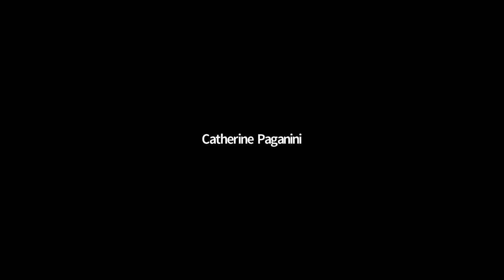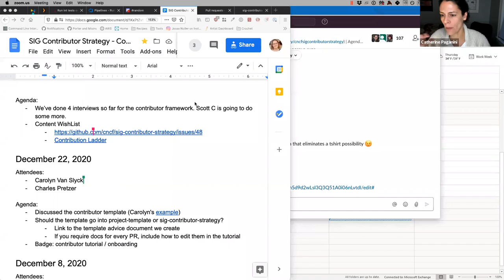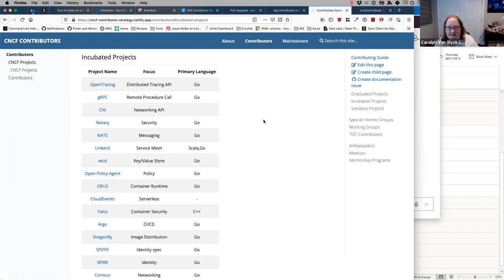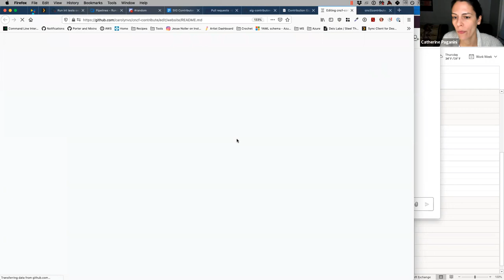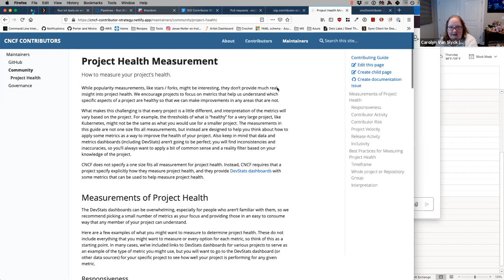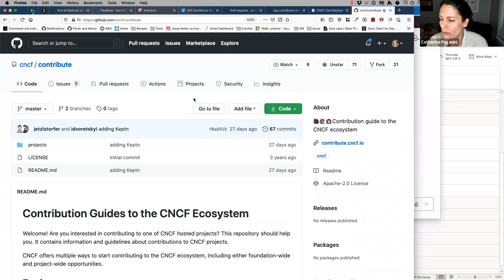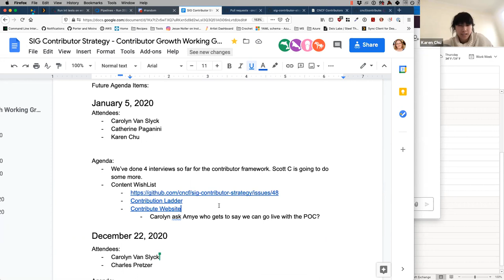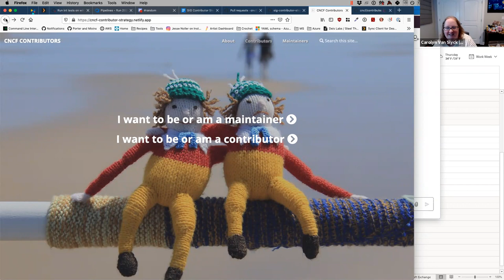CNCF SIG Contributor Strategy Contributor Growth WG 2020-01-05